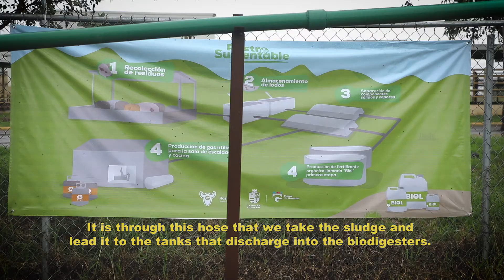Benefits of biodigesters in slaughterhouses | Sistema.bio Mexico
This is the success story of the municipal slaughterhouse in Zapotlán el Grande, Jalisco. They trusted us to install five Sistema.bio (Sistema 200) biodigesters.

In this slaughterhouse, they seek to have a positive environmental impact since they want to ensure the safety of food while taking care of public health.

The LP gas savings were better than they expected! Now they produce their own biogas for boilers and have savings of more than 50%, in a few months they will be able to recover their investment.

What is Sistema.bio?

It is a package of solutions that offers a biodigester (biogas plant) for the treatment of waste. It allows taking advantage of animal manure (cows, pigs, goats, among others) generating biogas - renewable energy - and a powerful organic fertilizer.

Biogas manages to replace LP gas and firewood and can be used for cooking or productive processes of the farm.

👨🏼‍🌾🐮 Join us on this journey of bringing clean and sustainable agriculture to everyone!